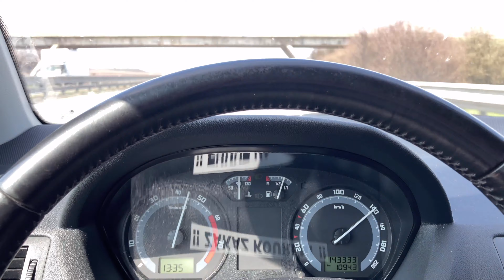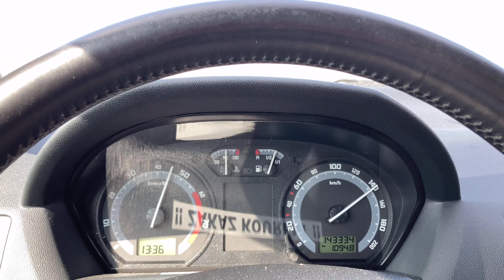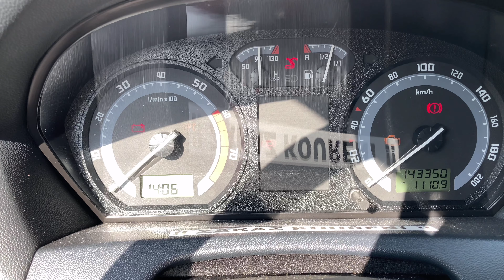#98# Škoda Fabia 1,2 HTP 47KW spotřeba a co na ni říkám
Hezký den

Dostal jsem na pár dní Fabii 1,2 HTP a musím říci , že jsem velice mile překvapený .
Byl jsem zaskočený co mi to dávají za auto , ale v tu chvíli mi to bylo tak ňák jedno. Stala se mi závada na mé Octavii a to , že jsem vyvřel na ulici. Naštěstí v Brně a servis kde nechvám opravovat auto když nemám čas si jej opravit sám mi nabídl Fabii.

Jede svižně , ale rychlík to zase není do městského provozu se hodí. Dálnici taky zvládá a spotřeba nebyla závratná.
Najezdil jsem za 3dny 1150km jak dálnici, město a okresky a průměrně jsem se nedostal na vyší spotřebu než 6,5l /100km .

Za mě je to malý , ale prostorný auto kam se vleze docela dost věcí když se sklopí sedačky jinak je kufřík malý.
Na tak malý objem motoru jsem byl mile překvapený jak suto jede. Jako auto do města je fajn.